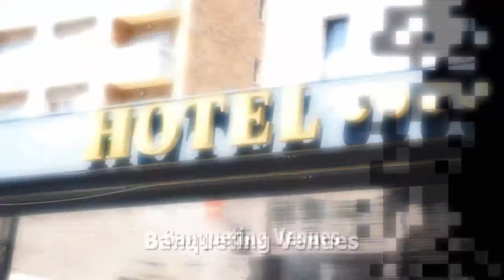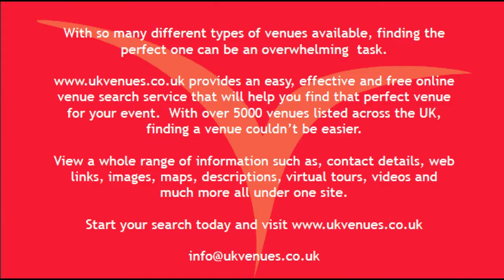Shehnai Banqueting Suites, Reading - UKVENUES.CO.UK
the ideal site for venue finders. UK Venues is a free to use online venue directory putting you in direct contact with venues across the UK.

And to save you time, you can even contact multiple venues across the UK with one simple form.  From London conference venues to Leicester wedding venues, or Bristol meeting venues to Birmingham wedding venues.  Wherever the location may be, start your venue search with UK Venues.

Shehnai Banqueting Suites is the place to meet and celebrate. Here, any event assumes a special distinction, whether a business conference, private party, dinner or wedding. Our service is supremely adept and experienced. Wonderful food is provided in the most distinguished surroundings.

Whether for 50 or 700 people, Shehnai Banqueting combines detail and imagination to ensure every function is well remarked and happily remembered.

Our opulent five star banqueting suite boasts two classy and contemporary halls, which combined can hold upto 700 people making it the largest banqueting hall in Reading, Berkshire.